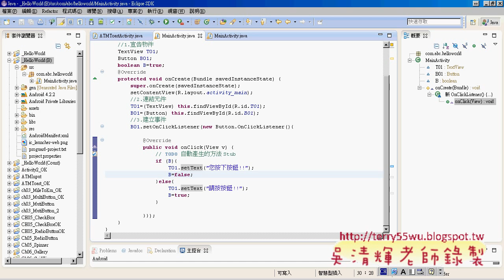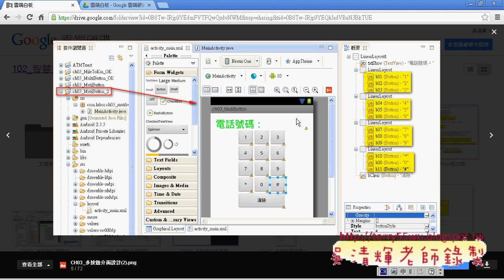10 HELLOWORD程式增加記數功能